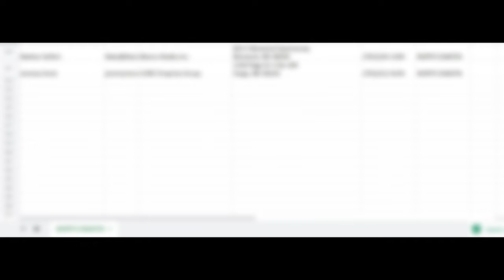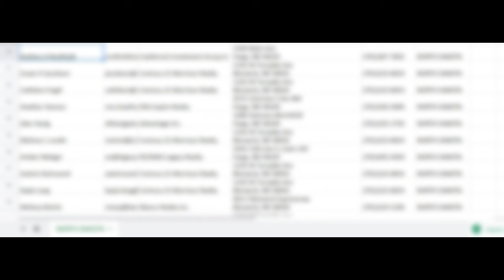FREE REAL ESTATE AGENT EMAIL LIST NORTH DAKOTA | REALTOR EMAIL LIST | COMMERCIAL BROKER EMAIL LIST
The real estate agent email marketing list provider, offering residential and commercial real estate broker email lists. Do you need a list of real estate agents by state? See below for a link to a free list of real estate agents email addresses. Download Real Estate Agent Email List for Free.

We provide regularly updated real estate agent email lists to agents, brokers, lenders, interior designers, stagers, inspectors, insurance companies, graphics and ad designers, videographers, contractors, and anyone interested in working with real estate agents and their clients. Real Estate Industry Email List helps you to reach realtors and real estate agents in the US. Want the best Real Estate Agent Email List NORTH DAKOTA? Purchase the NORTH DAKOTA real estate agents list and download it immediately. Pull emails of real estate agents in NORTH DAKOTA  and get local Realtor contacts for a better B2B marketing campaign. Buy our NORTH DAKOTA realty contacts now! Our email lists are in CSV format .

 We offer full stack data - first/last name, broker, email, mailing address, phone number in our real estate agent email list. Are you looking to purchase an email list? You've arrived at the right location! Our high-quality, CAN-SPAM-compliant targeted real estate agent email lists are sure to provide you the most bang for your buck. We take pride in making your email outreach simple and efficient. Our lists are 100% customized to your campaign's needs and we generate our lists new depending on your scope and needs. We have over 500,000 contacts in our database, and we are constantly creating new lists so you're getting the latest in agent information.